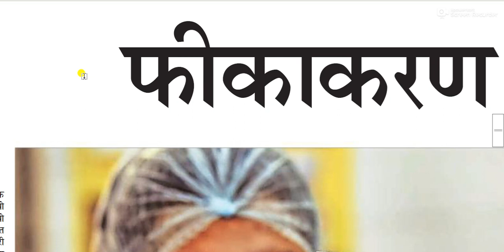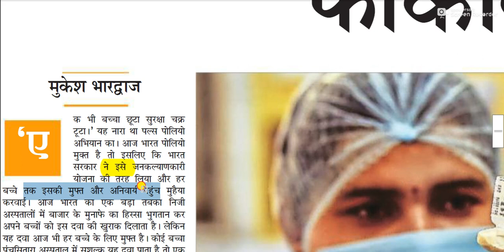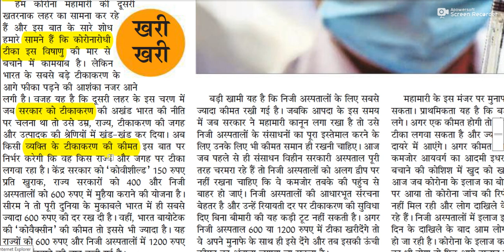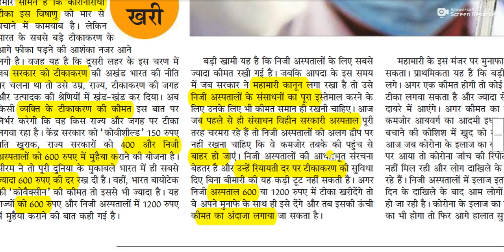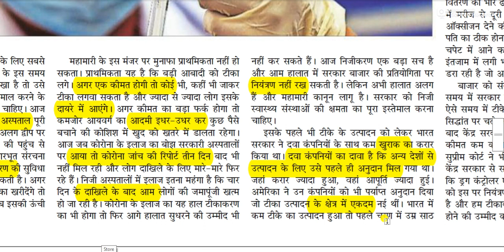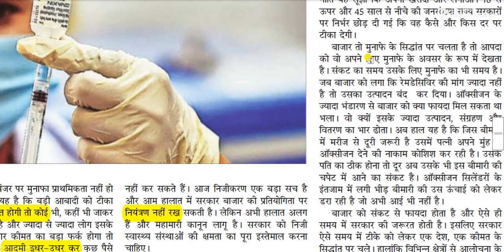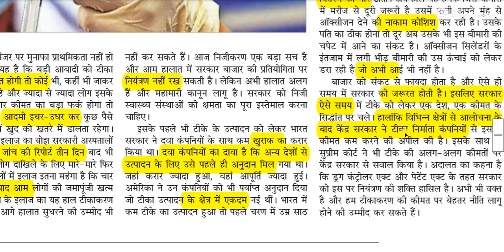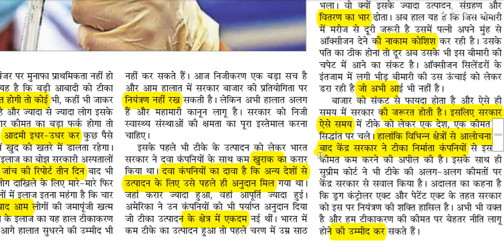फीकाकरण || Covid-19 vaccination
Covid-19 vaccination